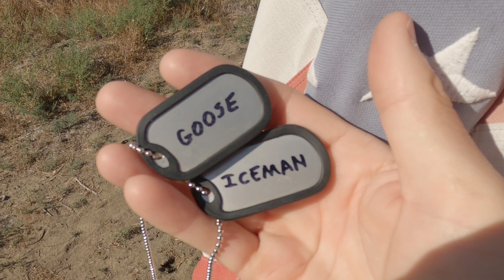TOP GUN the MTB movie | The most anticipated MTB video of 2022 | Featuring Huff-Daddy as Maverick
Here it is!  The block buster mountain bike movie you've been waiting for!  Inspired by the original Top Gun movie and the highly anticipated sequel.  Ride along as I slide into the ole Top Gun flight suit and take you down some killer trails, jumps and memory lane in this epic adventure!
 I had a lot of fun and a lot of weird looks making this epic mtb video.  I even had a guy ask if I was a marine testing out flights suits. I guess because this was all filmed next to Camp Pedleton... I also had the feeling some mountain bike riders thought I was a park ranger on patrol or something.
I really hope you enjoy this movie.  It was a lot of fun and work to make.  It took three different days of filming.  I even snapped a chain and had to push out for about a mile with all my equipment on the second day of filming.  That was a bummer!
I would also like to thank Oakley for supplying the goggles for this video and for future videos where I'll be running the Fly full face.
Have fun and keep on riding!
Damon

As always thank you to:
Intense Bikes
Tasco-MTB
Oakley
Fly Helmets
Cyclelogical Bike Shop